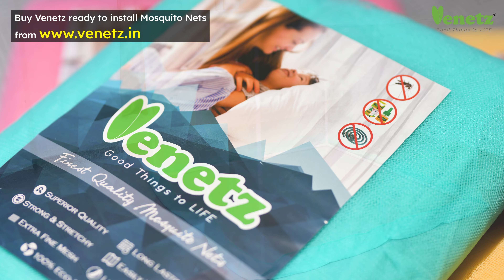Buy Venetz Mosquito net for kingsize bed Mosquito net with frame Durable mosquito bed nets Tamilnadu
Mosquito net for double bed
Order any product from our online mosquito net selling portal and get the delivery free. Venetz is the leading mosquito net producer located in Chennai, supplying the high quality durable mosquito net all over india. Detachable mosquito net with frame for house. Protective mosquito nets for pets Tamilnadu.